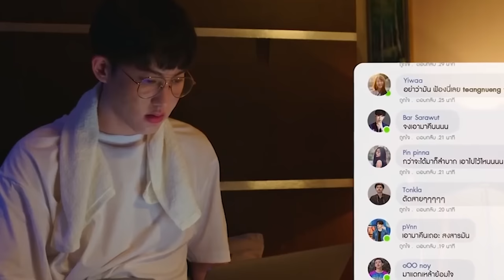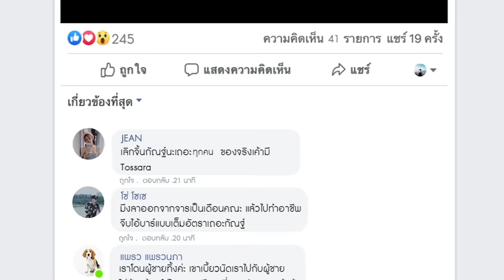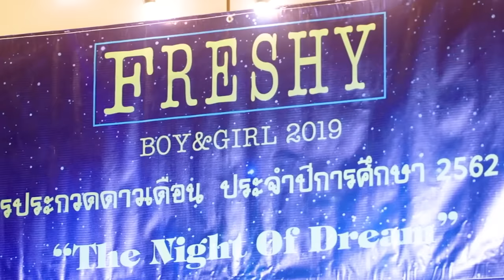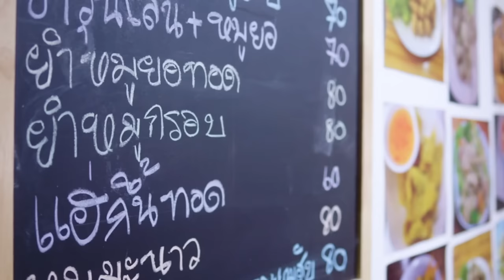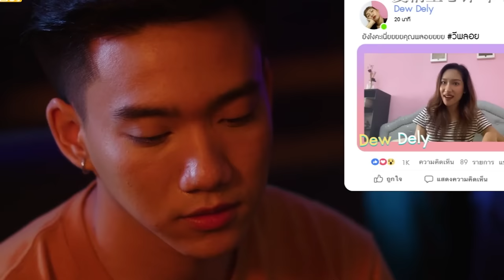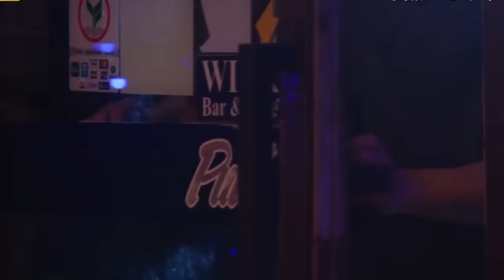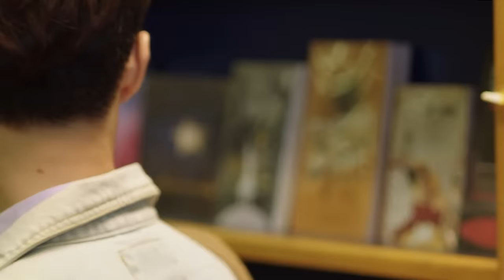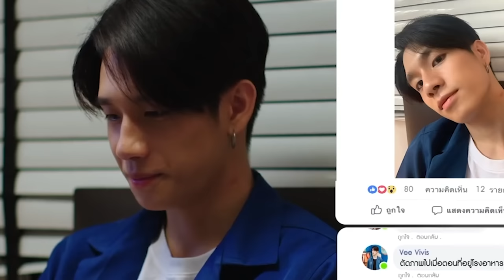En of Love | Two boys couldn't help it in the bar restroom.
Drama Name:GownNGear / En of Love
Director: New Siwaj Sawatmaneekul
Screenplay: Sivarat Siriwatarapakdee
Starring: Rachapat Worasarn, Natapong Phanrit, Yachamon Michaels, Tidapat Chankaew, Wannarat Lassamerat, and more…
Genre: Romance / LGBTQ+
Country/Region: Thailand
Language: Thai
First Aired: March 14, 2020 (Thailand)
Number of Episodes: 11
Runtime per Episode: 45 minutes

Synopsis：Kun has just been admitted to the Medical Department and has become a newcomer on campus. For many years, he has quietly admired a boy named Ba (played by Thitiphat Chankaew), but Ba is a prominent figure on campus. Moreover, Kun promised his mom that he would not date before graduating from high school, so he has always kept this admiration deep in his heart.
Neil, a handsome and charming guy (played by Prom Ratchapat Worrasarn), is a well-known playboy among their friends, but his heart has been captured by the innocent boy Pu La (played by Benz Natthapong Pathong). How can Neil gain Pu La's trust?
Mark has been secretly in love with Ba, but he just learned that he was rejected. In pain, Mark decides to get drunk and mistakenly takes Avi (played by Yin Anan Wong) for Ba in his drunken haze.